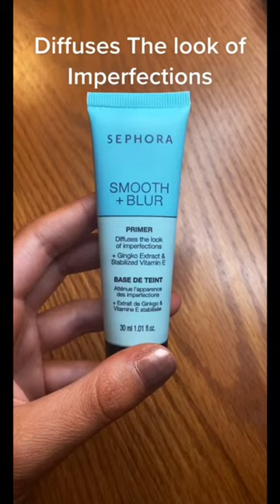Affordable primer for all skin types